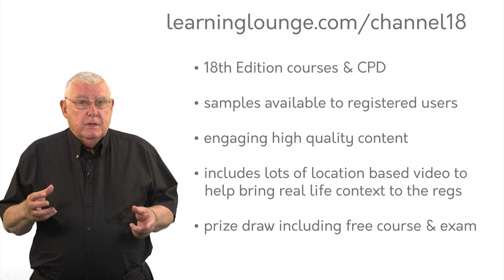A message from Tony Cable - getting qualified for the 18th Edition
There are likely to be several online courses for the 18th Edition; with a range of styles of content & delivery and of course quality. It's therefore important to check out a good sample of a course before you buy...

So why not check out what we're doing...we really do believe you will find it the most engaging solution for the 18th Edition.

Register now on LearningLounge.com/channel18 to get free access to course samples.

 You will see that no other course provides the range of content we do, mixing the strongest parts of interactivity with out and about location based videos to really bring the context of the Regs to life.

Our courses also include supplementary Further Information sections, to help provide additional learning on some of the electrical concepts that can be harder to understand...or remember!